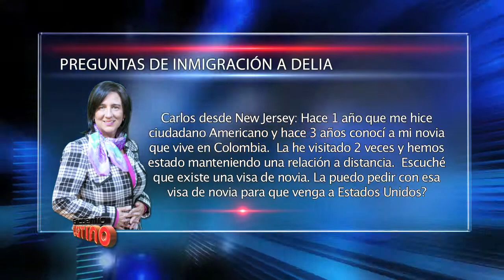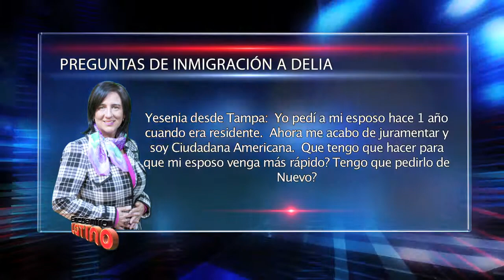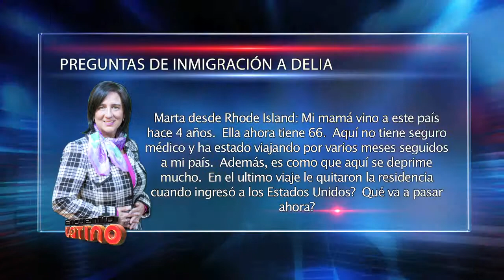Inmigración en Encuentro Latino con Delia Rodriguez-Masjoan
Nos visita en nuestros estudios la experta en inmigración Delia Rodriguez-Masjoan, con respuestas a algunas preguntas que fueron enviadas por ustedes nuestros televidentes.